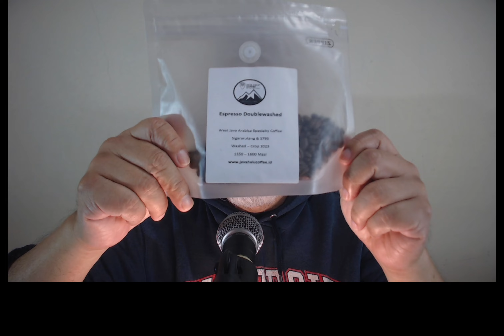story telling 101: Believable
Salah satu kunci utama dalah bercerita adalah ceritanya harus dapat dipercaya. Believable. Masuk akal. Kalau dia tidak masuk akal, maka pemirsa langsung berhenti menyimak karena merasa dibohongi.